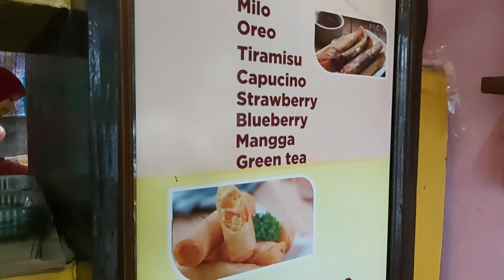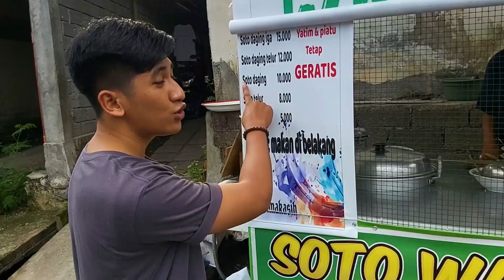Mozarella Corn Dog Bikin Ngilerrrrrrrrrrrrrrrrrrrrrrrrrr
Mozzarella Korn Dog Bikin Ngilerrrrrrrrrrrrrrrrrrrrrrrrrr

Vidio direkam sebelum bulan puasa ya guys hehe.